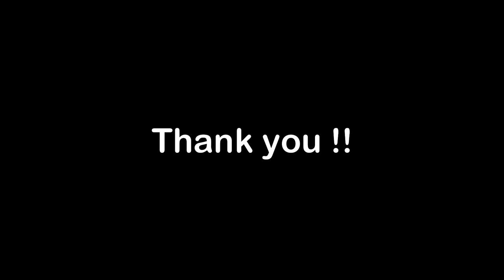Things to do in Khaplu Valley | The last district of Pakistan near Laddakh India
Khaplu is a district headquarter of district ghanche the last district of Gilgit Baltistan with Laddakh (Jammu Kashmir). This rich cultural valley offers amazing experiences of raw culture of people of Baltistan region.There are various tourist points and activities in Khaplu and its surroundings i.e. Khaply Palace, Chaqchin Mosque, Shyok river, Sailing bridge and Sailing fish farms. The valleys like Ghwari and Daghoni are the most beautiful attractions while going from Skardu to Khaplu. There is normal single road from Skardu to Khaplu and ahead of it till the Laddakh border. Total travel distance from Skardu to Khaplu is 3 hours. Everyone can enter in this district with its original Pakistani CNIC and a normal entry at the check post near Shyok and Indus river merger point. Sailing is a town in the other side of khaplu across the river and famous for its Sailing fish farms and gate way to the Hushe and Machlu valley. Trekking expeditions goes to K2 base camp also ends their trek at Hushe village a jeepable track from Khaplu.